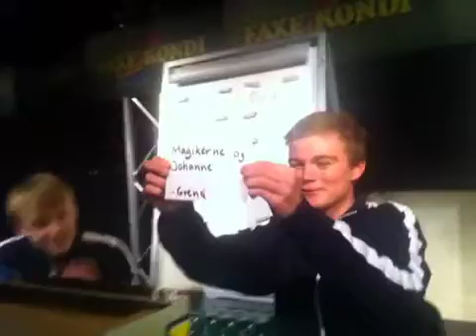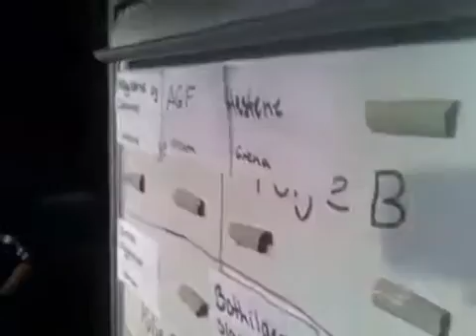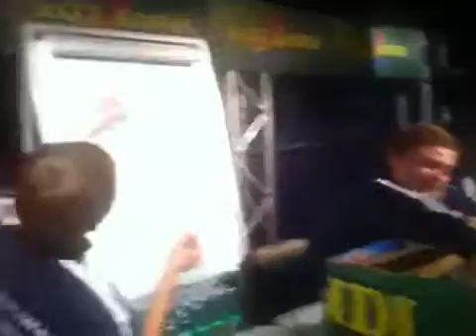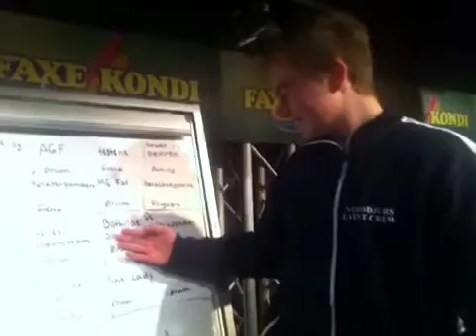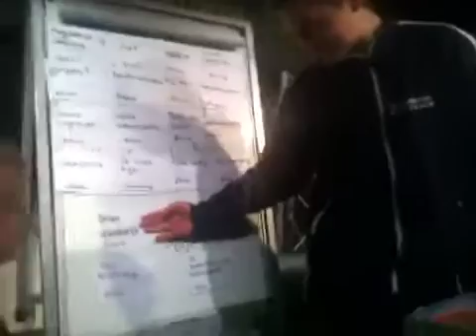Ungnorddjurs recorded live on 06/02/13 at 19.36 CET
Recorded live from Denmark, Midtjylland, Overbroen on my iPhone on 06/02/13 at 19.36 CET - Captured Live on Ustream with the Ustream Mobile App